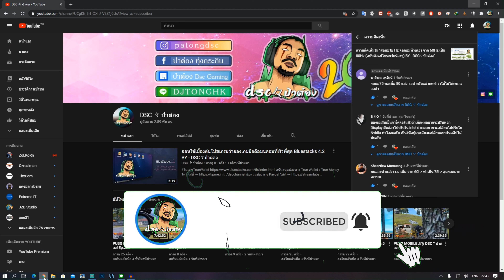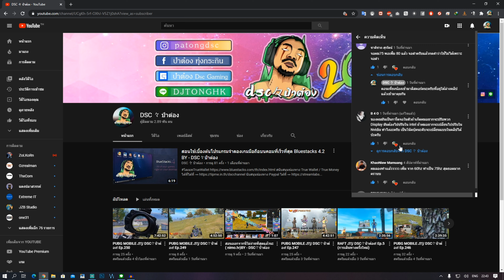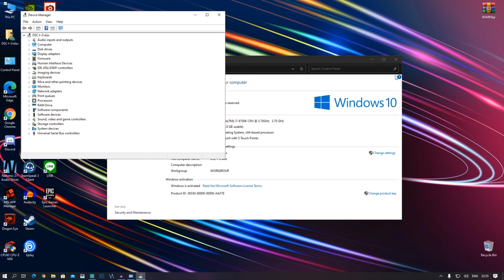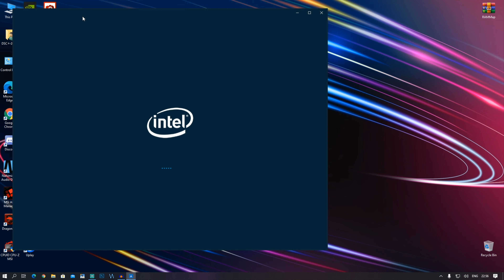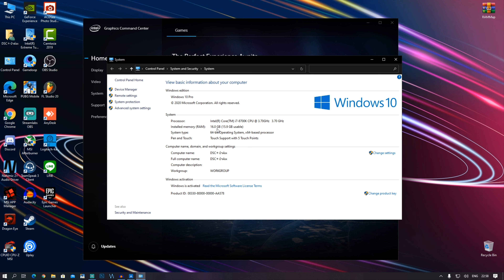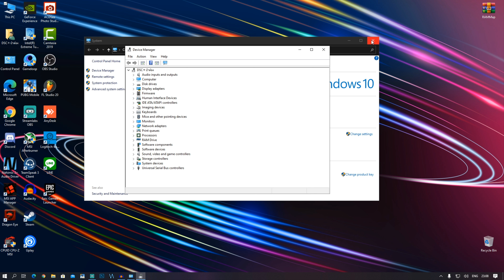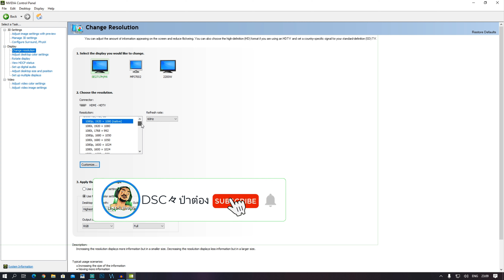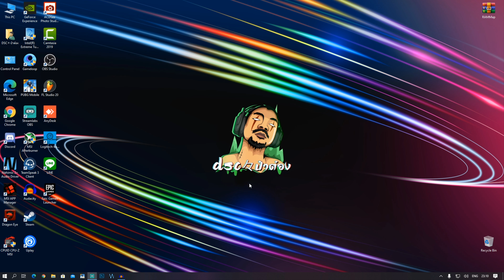ปรับเปลี่ยนจากการ์ดจอ NVIDIA ไปเป็น Intel BY - DSC々ป๋าต๋อง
นับสนุนช่องทาง Paypal ได้ที่ ⇝

                ¨`*:• ยินดีต้อนรับ •:*´¨
↝ สเปคคอมพิวเตอร์ที่ใช้ ↜
CPU: Intel(R) Core(TM) Intel i7 8700k 3.70 Ghz Overclock 4.40 Ghz
GPU: GeForce MSI GTX1070TI GAMING 8G DDR5 x2 Duo SLI
Mb: MSI Z370 GAMING PRO CARBON
PS: Corsair RM 750i
หน่วยความจำ: 32 GB RAM 8x4 Duo Channel G.Skill Trident Z RGB
ความละเอียดปัจจุบัน: DELL 1920*1080, 144 Hz x2
ความละเอียดปัจจุบัน: 1024*600,  1
ระบบปฏิบัติการ: Microsoft Windows 10 Pro (แท้)
คุยกันทางนี้นะ ↴